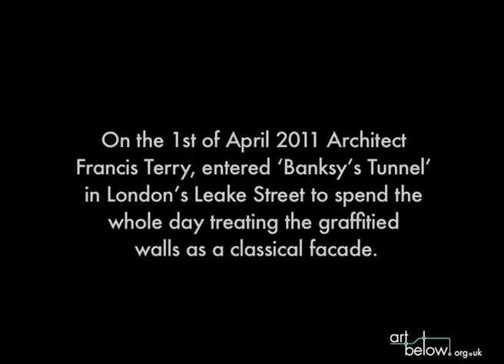Francis Terry - The Leake Street Classicist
On the 1st of April Architect Francis Terry, son of Quinlan Terry entered the unfamiliar territory of "Banksy's Tunnel" in London's Leake Street to spend the whole day treating the graffitied walls as a classical facade.

Using his knowledge of Renaissance ornament and proportion he attempted to bring harmony and order to the chaos and confusion.